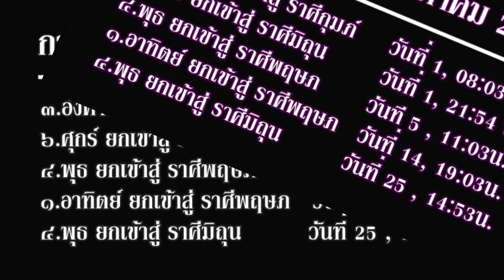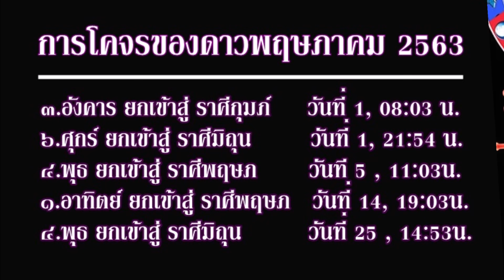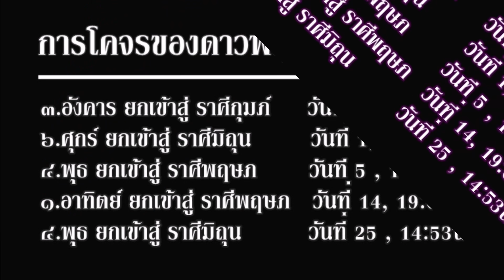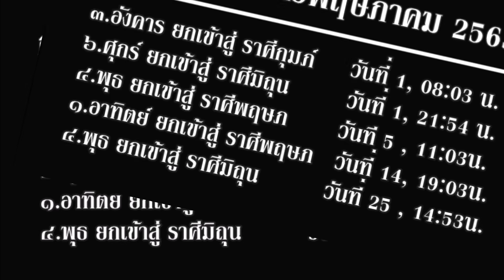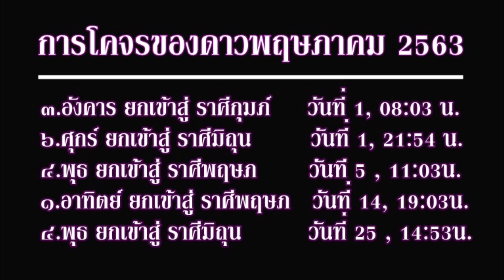ทำนายดวงเดือนพฤษภาคม 2563 ลัคนาราศีเมถุน รุ่งหรือร่วงโชติช่วงหรือดับสนิท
ติดตามเพจวันนี้มีเรื่องเล่า

แต่สามารถดูได้ทั้งสองแบบนะคะ
เพียงแต่ว่า แบบลัคนาจะมีเปอร์เซนต์แม่นยำสูงกว่า
ใครยังไม่ทราบลัคนา

ให้ดูว่าตัวเองใกล้เคียงและคำทำนายคล้ายกับตัวเอง
ในลัคนาไหนแล้วยึดตามนั้นค่ะ